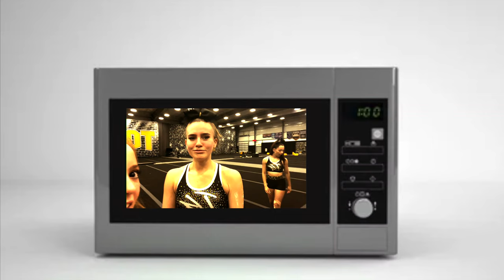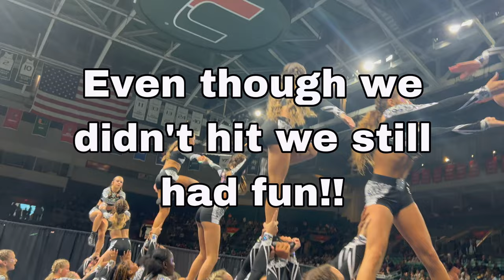Miami Showcase 2022!! Ft.TopGun Bombshells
Bombshells- Senior Med lvl 4.2

Socials~
Main Instagram: The0nly_d3ssie
Cheer Instagram: Tg.dessie

Top Gun Takeoff 2022

Hey guys, B.O.M.B SHELLSSS IS COMING!! I can't wait for what's coming this season.